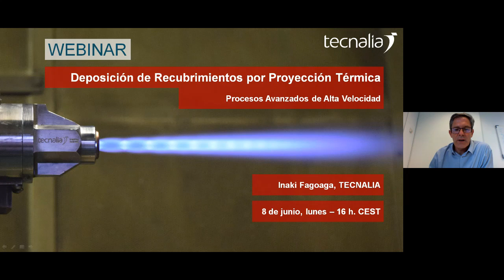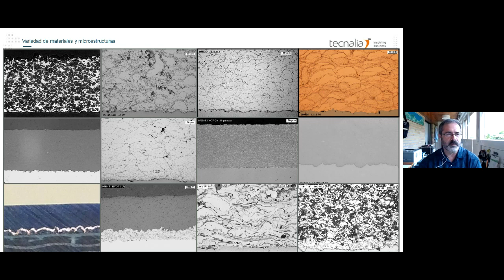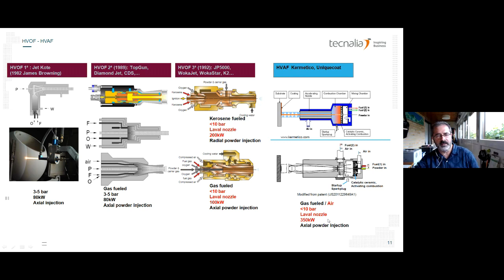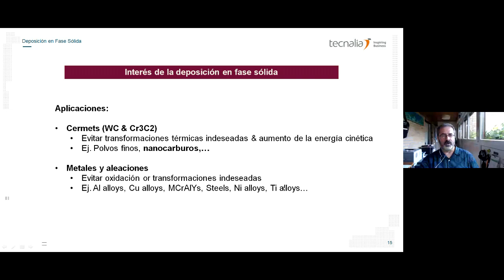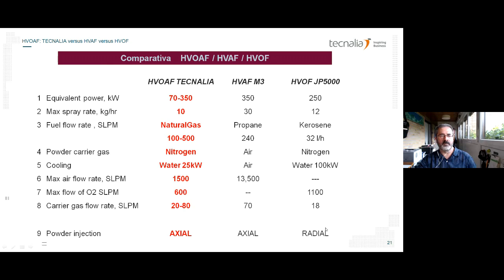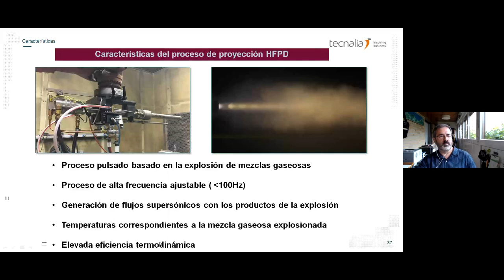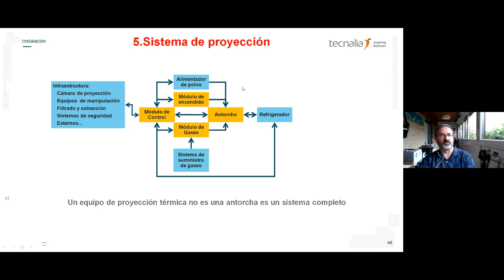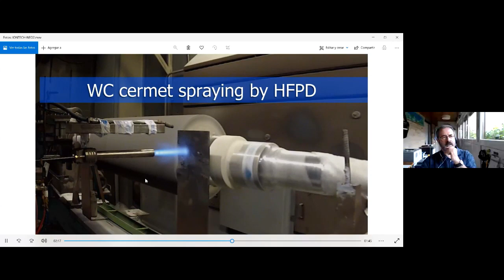Deposición de recubrimientos por proyección térmica: procesos avanzados de alta velocidad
Las superficies de los materiales y los recubrimientos en ellos depositados definen en gran medida el comportamiento de los objetos de nuestro alrededor. La ingeniería de superficies, como disciplina global, centra su interés en el estudio y modificación de las superficies, para generar nuevas propiedades superficiales, y así posibilitar nuevas aplicaciones y componentes.

IMPARTE
Iñaki Fagoaga – Investigador del equipo de Ingeniería de procesos para proyección térmica.Recubrimientos y aplicaciones.